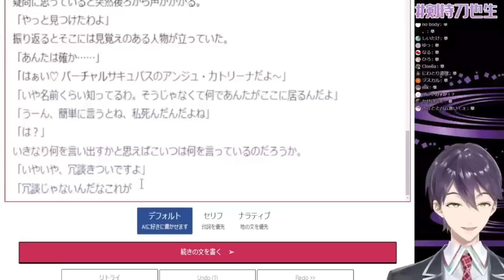剣持が生み出してしまったバーチャルサキュバスアンジュについて話すアンジュ・カトリーナ【にじさんじ切り抜き】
●元配信
【復活の儀/雑談】お、おまたせ、まった…？（おそるおそる）【にじさんじ／アンジュ・カトリーナ】

●バーチャルサキュバスアンジュを生み出した配信

●バーチャルサキュバスアンジュ切り抜き
AIによってバーチャルサキュバスアンジュを生み出してしまった剣持刀也【アンジュ・カトリーナ/にじさんじ切り抜き】

アンジュ・カトリーナ#剣持刀也#にじさんじ#切り抜き